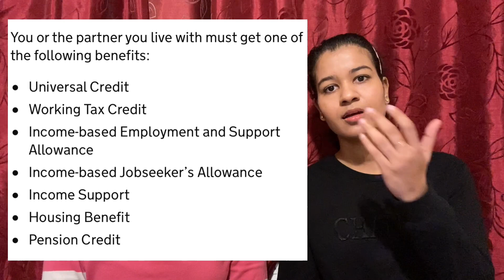NHS Test and Trace Support Payment // How to apply // Covid കാലത്ത് UK government സഹായം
We were tested positive for Coronavirus three weeks back. NHS had informed us about the Test and Trace support payment. We applied  for this fund and we both were given £500 by our Council. Through this video we would like to bring to you the details of this support payment and how to apply for it. We hope this will be helpful to all who were affected by Coronavirus in the UK.
Thank you NHS
Thanks to UK government
Thanks to Croydon Council